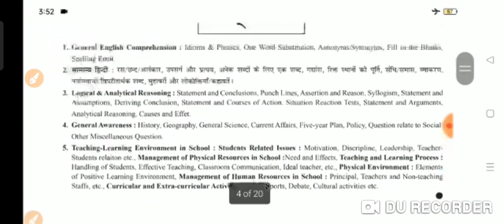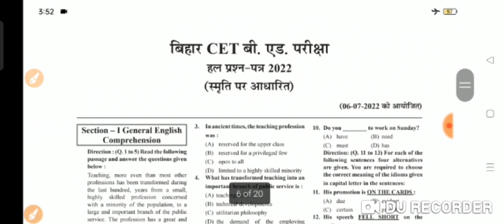इस बार ctet exam में कितने बोनस अंक मिलेंगे देखिए ।